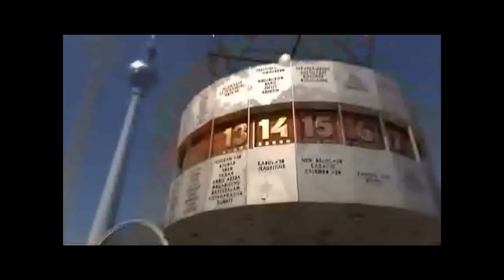Bundeswehr Wir Dienen Deutschland